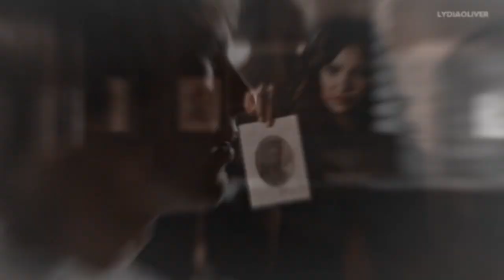▪ Multicrossover || До самого дна [YPIV]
Нет, я не забыла об этом видео😝
Слишком много персонажей.. в каждом хотела показать какую-ту маленькую историю... и при этом каждая кроссоверная пара для меня была необычной!😍
Я очень старалась, надеюсь вам всем понравится ☺❤

(Chris & Veronica) for Limell
(Dean & Hope) for Shirosaki Rika
(Alec & Allison) for Lesja Lis
(Peter Parker & Caroline) for Kis-Lis-Kis
(Kai & Betty) для mandarinkalove13
(Klaus & Izzy) for Magic Moon
(Jace & Lydia) for Nata Owl
(Mitch & Clary) for elizium
(Damon & Davina) for Даша Шубина
(Kol & Germione)
(Michael & Katherine) for NataliaMyshka
(Marcus & Josie) for Sweet Angel
▪ FANDOM: multicrossover
▪ COLORING: Barbalas9296
▪ MADE BY Lydia Oliver